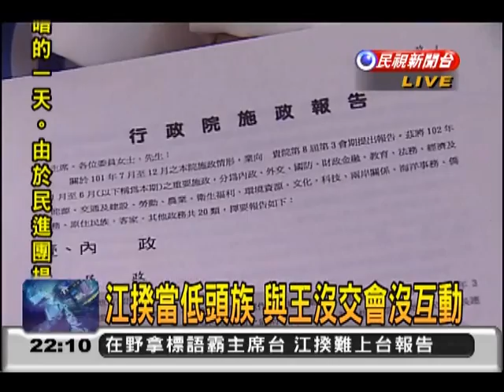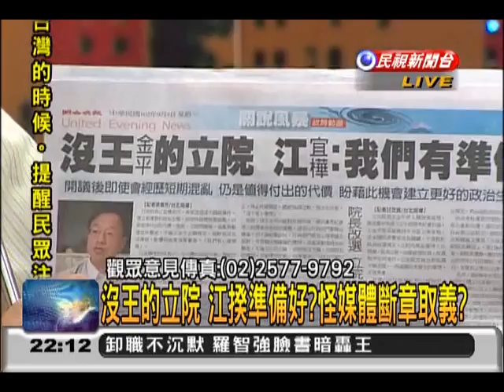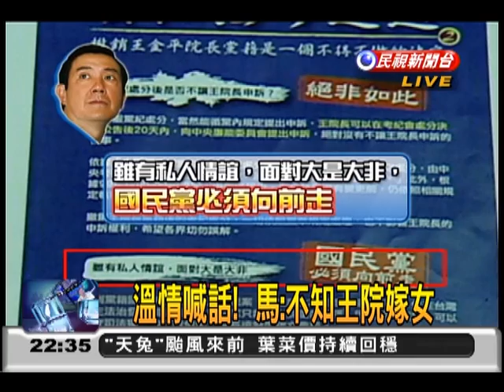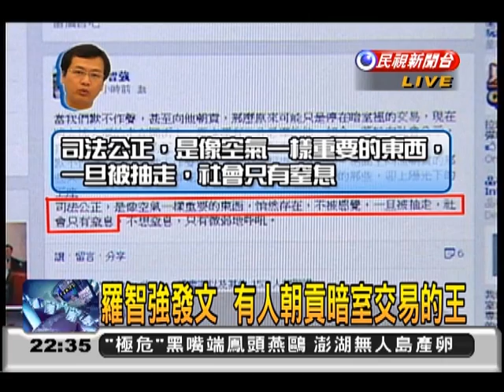2013.09.17【頭家來開講】立院開議 江揆不道歉!政治僵局誰造成?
江揆不跟王金平打招呼? 如此「尊王」?
馬毀憲亂政 特務治國 江揆不道歉難上台?
沒王的立院 江揆準備好? 怪媒體斷章取義?
藍棄守立院 綠杯葛議事?挖洞給王金平跳?
沒滅王計畫!馬專訪說10次 社會信嗎?
馬堅持大是大非?為何換來9.2趴民調?
高院明分案? 王金平陣營呼籲公開抽籤?